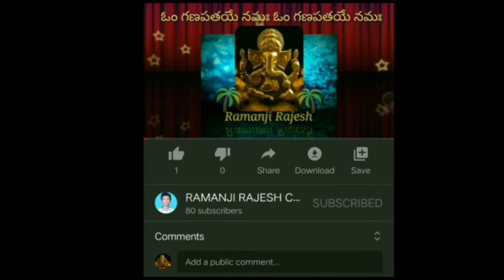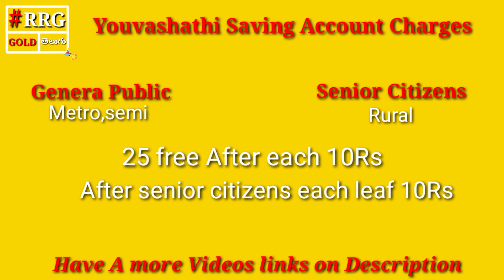Youvashakthi saving bank account New cheque book@charges full Complete Video